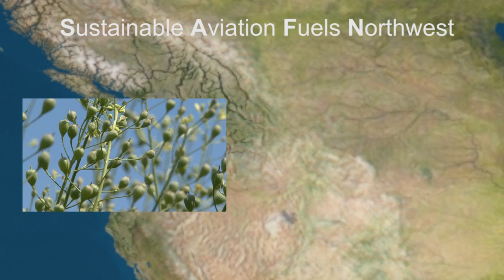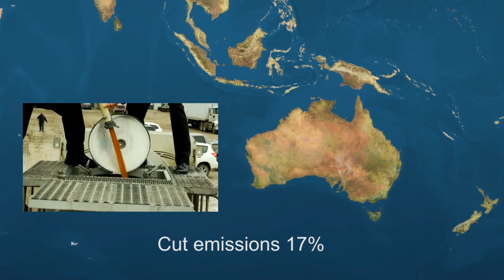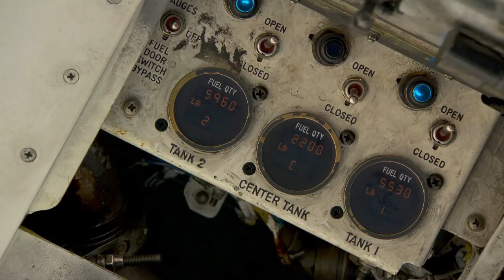Aviation biofuels ready for takeoff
New studies point to the viability of setting up an aviation biofuel industry. See what Boeing and other industry leaders say are the keys to getting the effort off the ground.